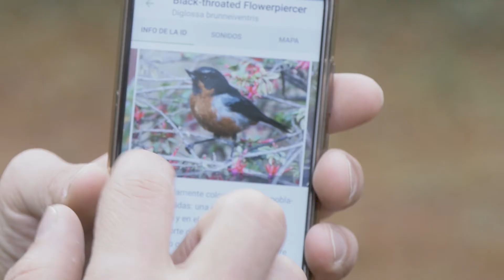Carrera Biología | Universidad CES